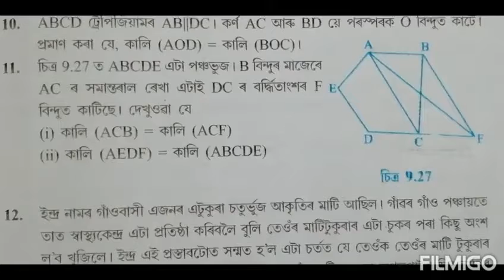Class 9: Chapter 9// Areas of Parallelograms and Triangles in Assamese// Exercise: 9.3 //Q.11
Chapter 9// Areas of Parallelograms and Triangles in Assamese// Exercise: 9.3 //Q.11